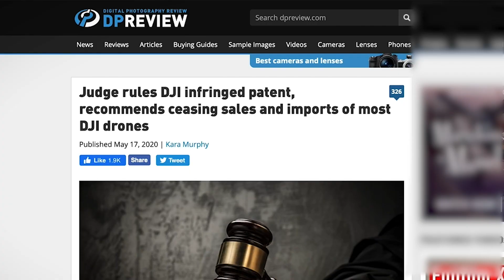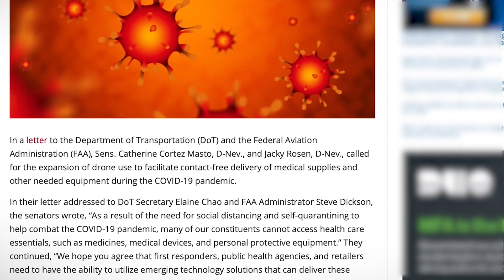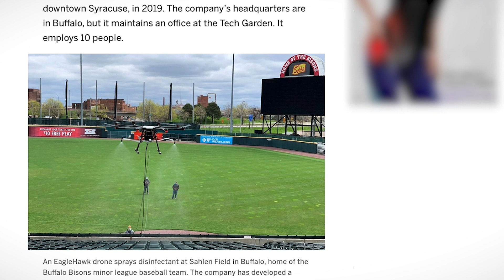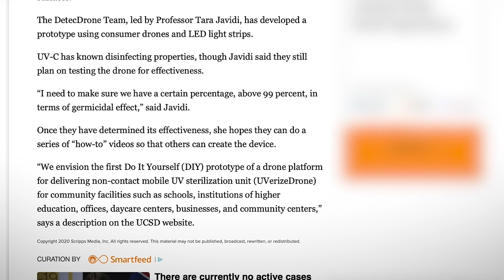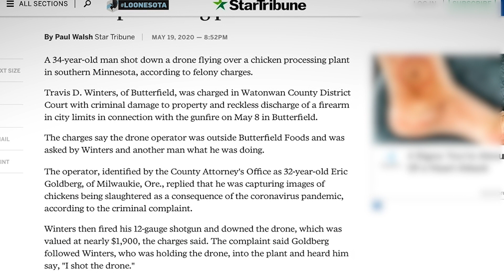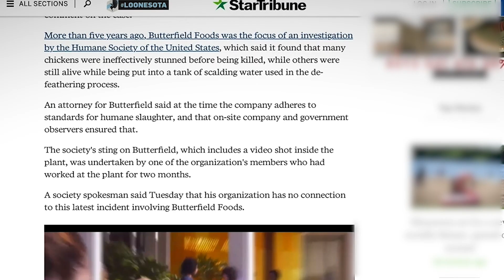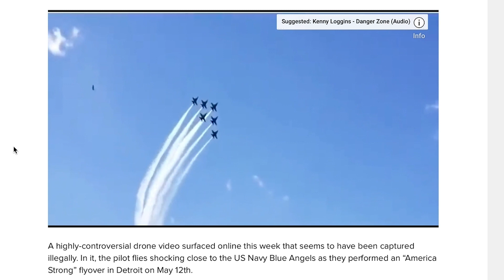Dronr News June 2020: DJI Loses Their Patent Case to Autel and More!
Yo, Dronrs- We've teamed up with @RemotePilot101  to keep bringing you great technology & drone focused content, and part of that is monthly Dronr News!

Story Sources:
DJI vs Autel Patent Case

Disinfecting Drones
(vid of spray drone here)
(vid of UCSD UV light drone here)

Blue Angels Brush with Drone (More on this story on Monday 7/6/20)
(footage from the drone here)